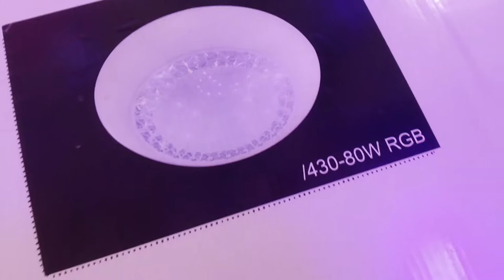Потолочный Светодиодный RGB Светильник LED 80W!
белый 43x43x8cm RGB LED80W 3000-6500K AC220V пульт д\у в комплекте
обзор красивого потолочно настенного led светильника и все режимы работы

музыкальное сопровождение: Promises Letter Box